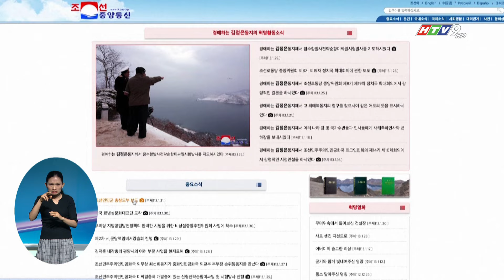TRIỀU TIÊN XÁC NHẬN PHÓNG TÊN LỬA HÀNH TRÌNH HWASAL-2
Triều Tiên xác nhận đã tiến hành cuộc tập trận phóng tên lửa hành trình chiến lược "Hwasal-2" vào ngày 30/01, nhằm tăng cường khả năng phản công và nâng cao sức mạnh tấn công của quân đội nước này.